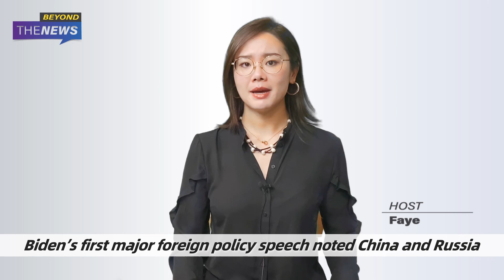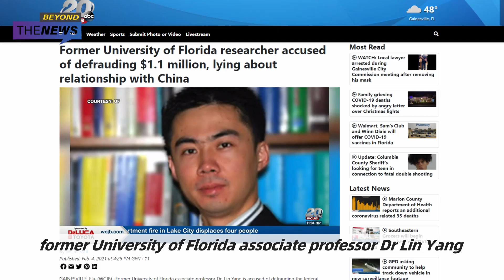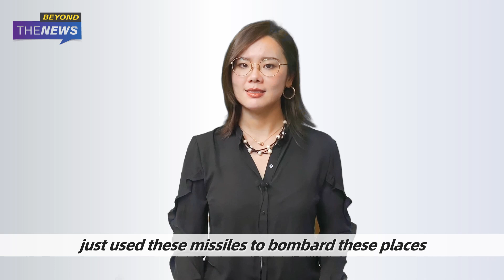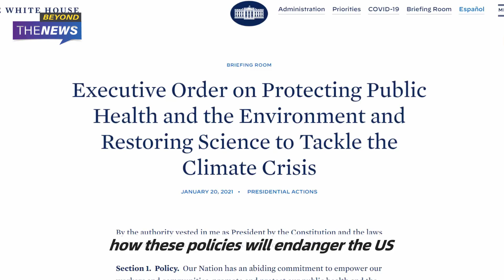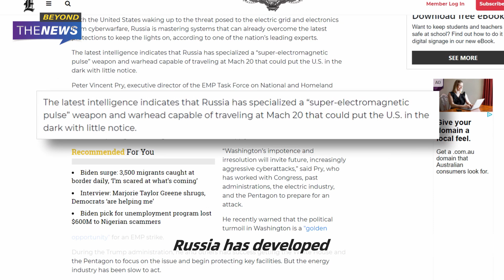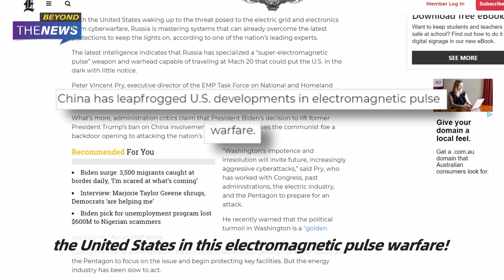Biden first foreign policy speech: Tough on China but we can work together? | Beyond the News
Biden’s first major foreign policy speech noted China and Russia, he said, American leadership must meet this new moment of advancing authoritarianism, including the growing ambitions of China, and the determination of Russia to damage democracy. While he said his administration would push back on human rights issues in China, he also added that the US is ready to work with Beijing if it’s in America’s interest to do so. How? I reckon, they may have to play by the ccp’s rules. China’s top diplomat Yang Jiechi warned the Biden administration not to cross Beijing's “Red Line” in a virtual event on Feb,1. He told the Biden administration the US should stop interference in the affairs of Hong Kong, Tibet, and Xinjiang, these are China’s internal affairs, in regard to Taiwan, The US should strictly abide by the one china principle.